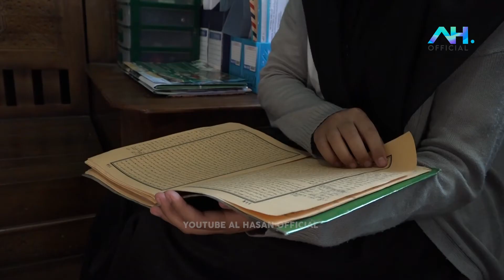SAFIRA WINDI W - PESERTA SELEKSI DAKWAH KE- 40 BIDANG BAHTSUL KUTUB II PONDOK PESANTREN AL HASAN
Profil peserta Seleksi Dakwah ke-40 Bidang Bahtsul Kutub Pondok Pesantren Al Hasan Ciamis, Safira Windi Wardati berasal dari Kota Banjar.

Terima Kasih !